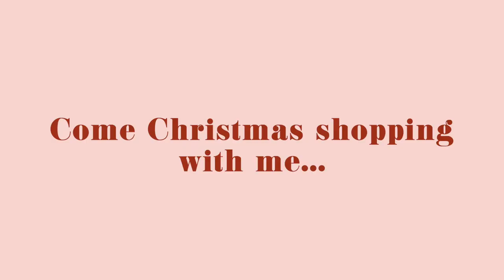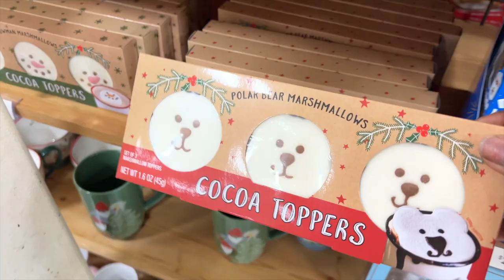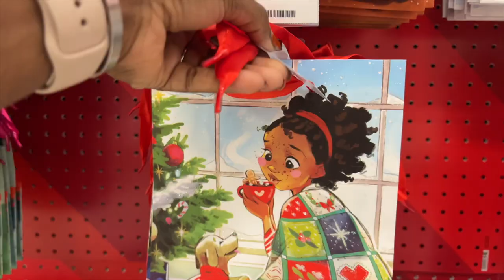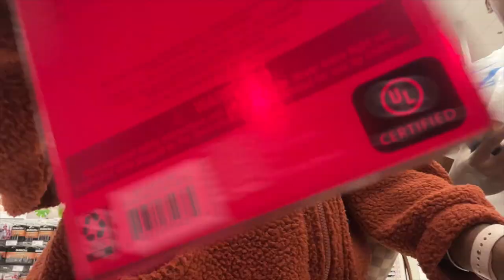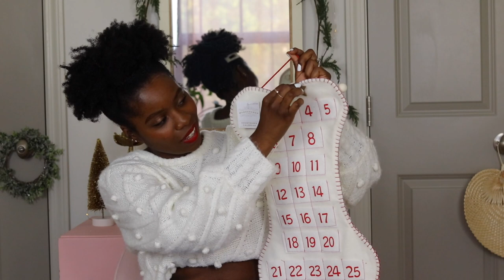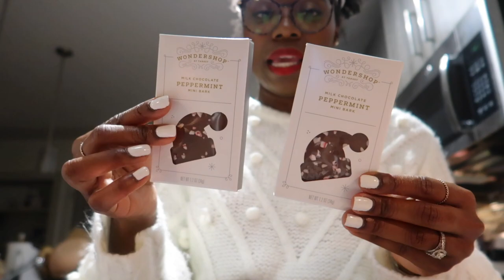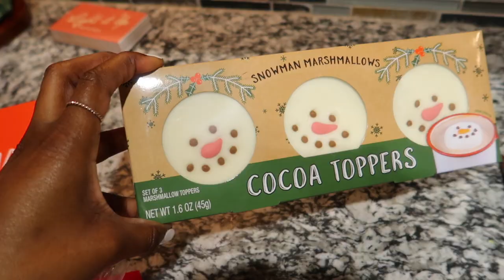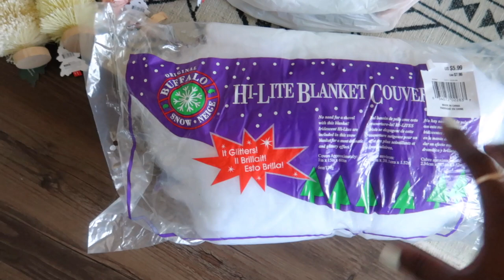CHRISTMAS DECOR SHOP WITH ME! New Holiday Finds:Target, Anthropologie,World Market,Macys + HUGE Haul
Our first Christmas video of 2021!!! 🎄Come with me as I shop for (colorful + unique) Christmas home decor and a new Christmas tree!

♡ S T U F F  I N  V I D E O
If you choose to buy anything through these links, I'll make a small commission that helps me continue to create fun content for my channel, at NO extra cost to you. Products with * are gifted items, but I was not paid to talk about them.💛

Makeup and outfit I'm wearing AF (sweater is no longer available)
Fluted Glass AF
Santa Tea Infuser AF

TARGET FINDS:
Believe Mug AF
Christmas Tree AF
Pet Advent Calendar AF
Colorful house ornament AF
Ornament Throw Pillow AF
Star Tree Topper AF
Mini String Lights AF
Noel Ornament AF
Ornament Kitchen Towel AF
Berries Kitchen Towel AF
Believe Salad Plate AF
Santa Socks AF
Bottle Brush Trees Pack AF
Bird Candle holder AF
Tapered Candles AF
Spatula AF
Cranberry Candle AF
Princess Tiana Ornament AF
Tea Ornament AF
Tree Skirt AF
Green Garland (I'm sitting in front of) AF
Batter Bowl AF
"Believe" Plate AF

ANTHROPOLOGIE FINDS:
Townhouse Candle AF
Stocking AF
Primrose mirror ornament (not online yet)
Espresso candle AF

New Here? Hey, I'm Katherine!! I am an interior decorator (+ tea lover) ,and I share easy DIYS, home decor projects, and encouraging messages through a creative form on this channel! Thank you for being here! 💛